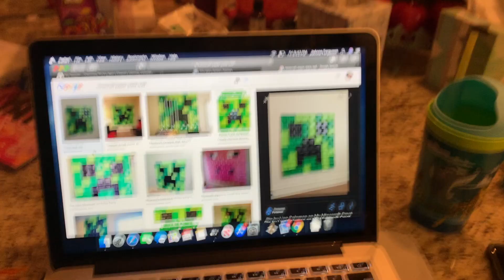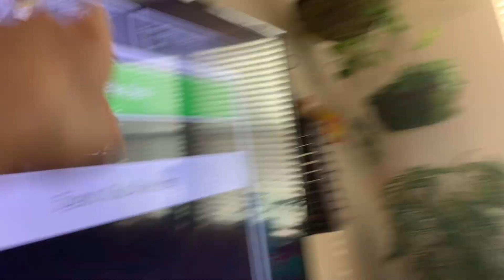Julien is "7"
our first born turns 7 and get's a special surprise...